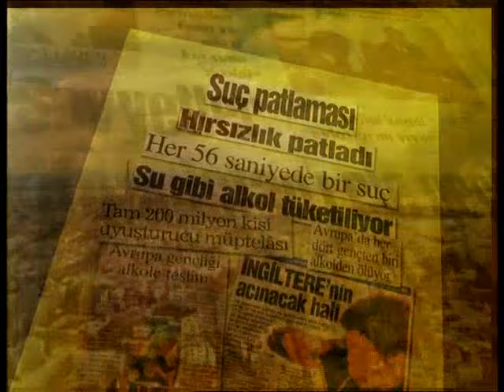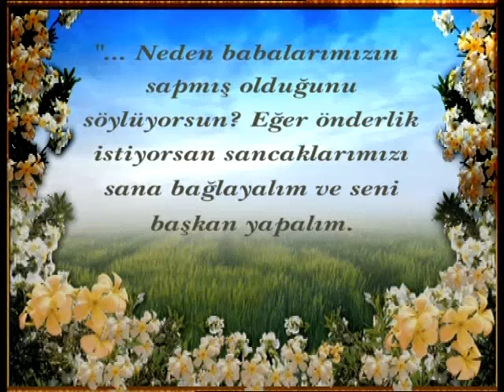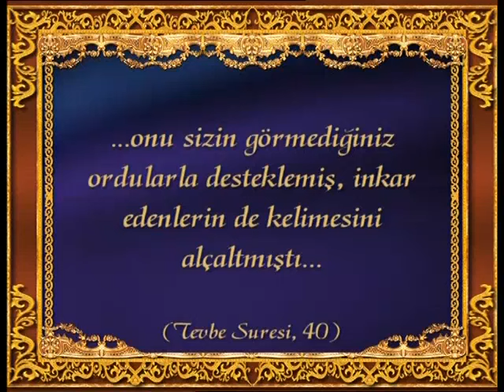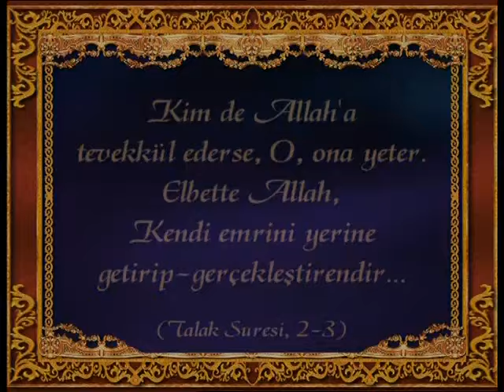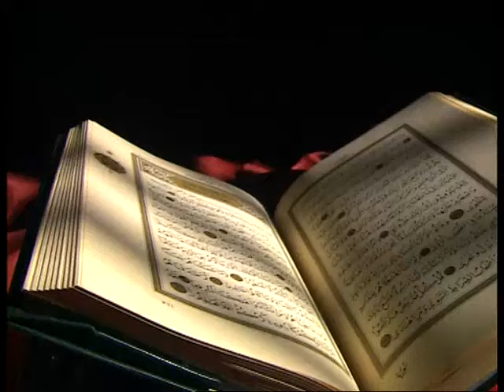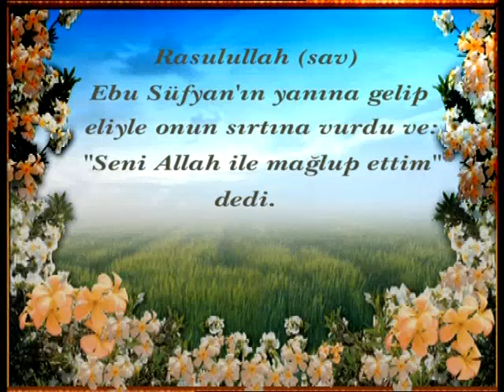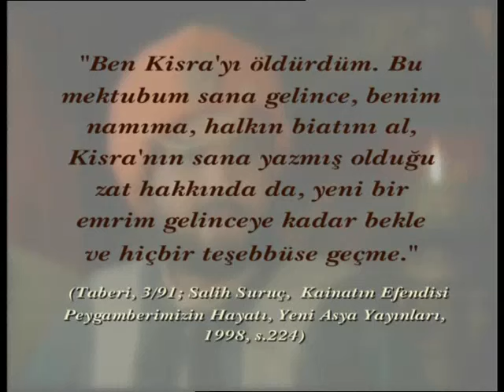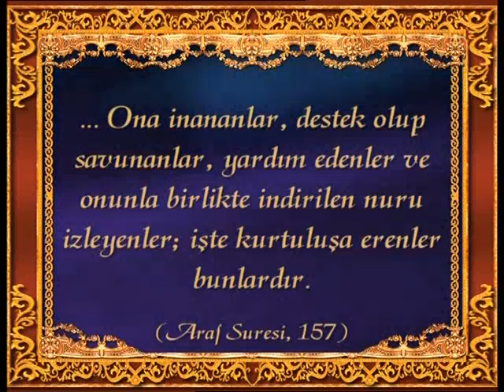Peygamber Efendimiz (sav)'in mucizeleri 2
Filmimizin ilk bölümünde, Allah'ın, üstün ahlakı, derin imanı, her türlü davranış ve sözleriyle insanlara örnek kıldığı mübarek Peygamberimiz Hz. Muhammed (sav)'in mucizelerinden bir bölümünü izledik. Filmimizin bu bölümünde ise, karşısında inkarcıların en azgın ve öfkeli insanlarının bulunmasına ve bunların kurdukları birçok tuzağa rağmen Peygamber Efendimiz (sav)'in hiçbir zarar görmeden nasıl mucizevi bir biçimde mücadelesine devam ettiğini göreceksiniz. Ayrıca Peygamber Efendimiz (sav)’in Allah'ın dilemesiyle, birçok konuda kimsenin bilemeyeceği gayb bilgisine sahip olduğuna ve 1400 yıl sonrasında meydana gelecek olayları dahi, adeta o dönemi izlemiş gibi detaylı olarak anlattığına şahit olacaksınız. A9 TV Yeni FREKANSIMIZ: Türksat 3A Uydusu FREKANS: 12524 Dikey Batı Sembol Oranı: 22500 A9 uygulama mobil linkleri: A9 TV iphone A9 Radyo iphone A9 TV Android A9 Radyo Android